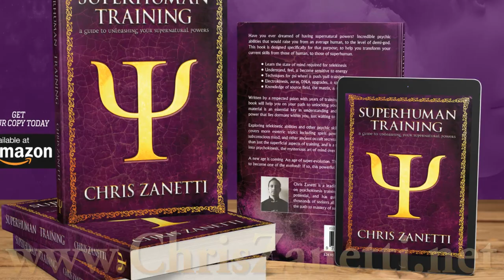This HUGE Praying Mantis is AWESOME !!!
I found this LARGE Praying Mantis! Watch it dancing, flying, and cleaning itself. I also held it for a long time.

Chris Zanetti.

- My blog on supernatural powers

- My website for developing the powers of levitation & human flight. If you dream of flying, then this will really help you!